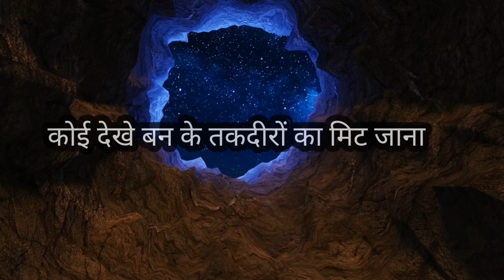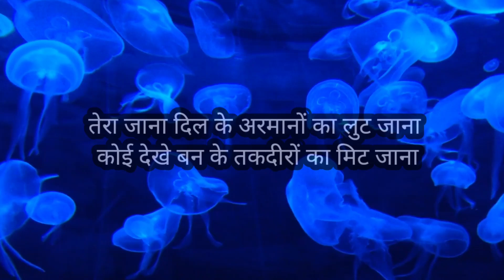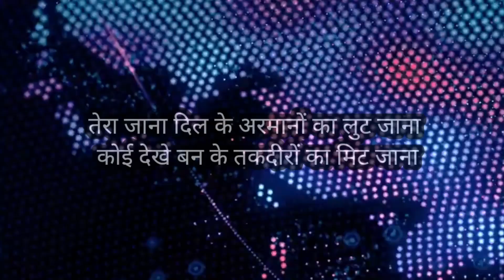Tera Jana Dil Ke Armano Ka Lut Jana | Lata Mangeshkar Song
Hi,im shamsher singh,welcome on my channel,SINGH CREATE MUSIC,
Guys in this video you will listen a song

You Quiries:

1) tera jana dil ke Armano Lut jana
2) tera jana
3) tera jana dil ke Armano ka
4) tera jana song
5) lata mangeshkar hit song